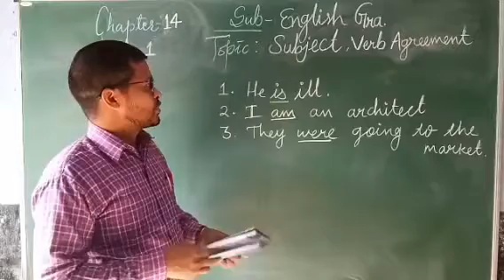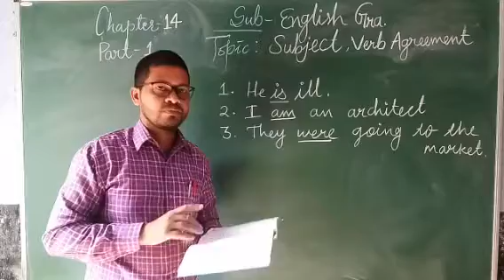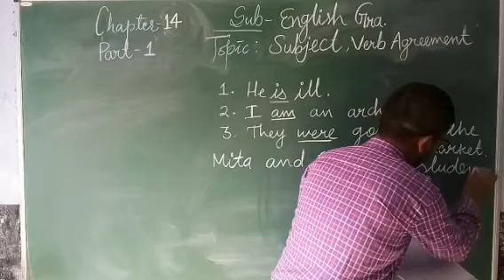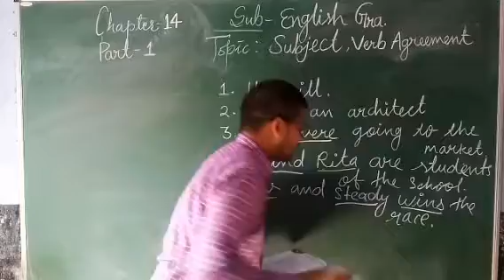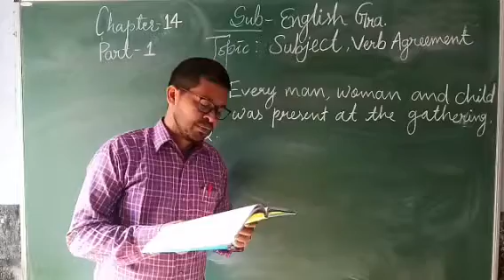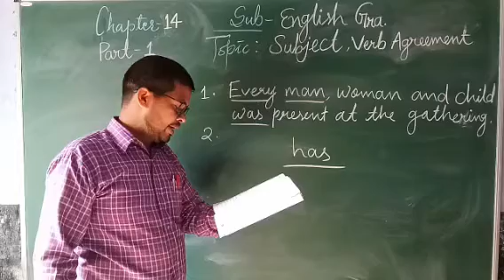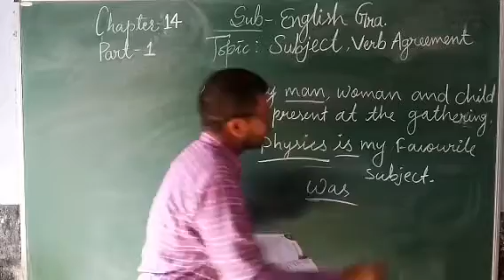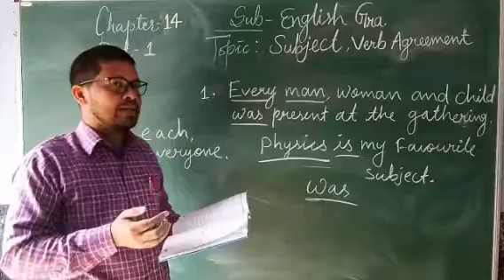C8 Eng-grammar chapter -14 Subject,Verb Agreement Part-1